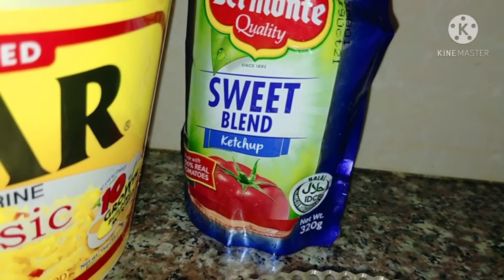mas pinasarap na hotdog